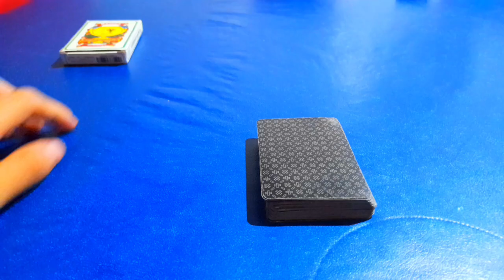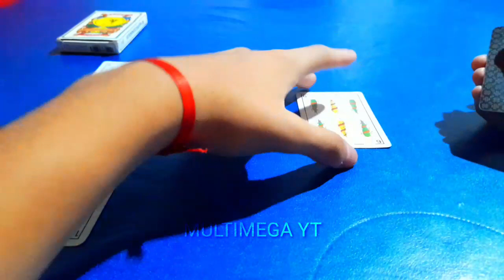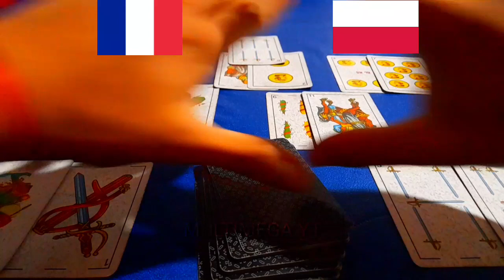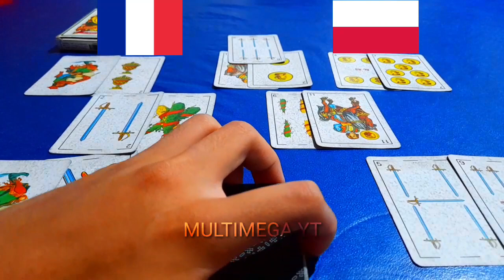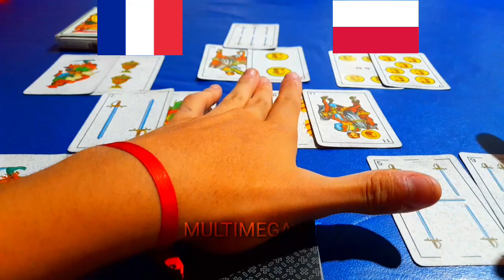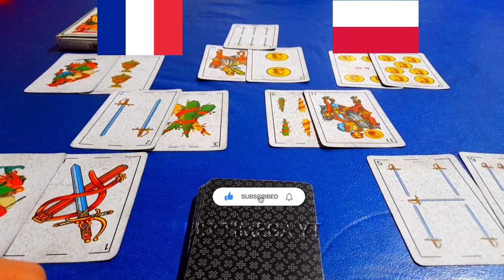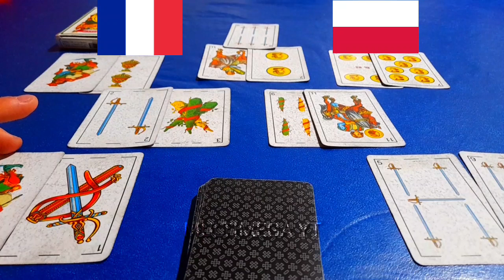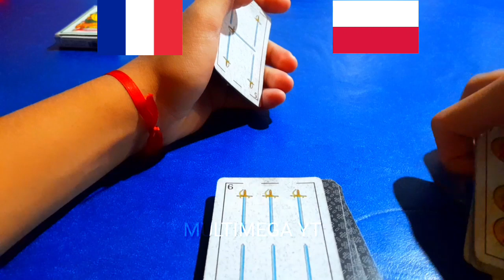Tarot Francia Vs Polonia | 8vos Prediccion Mundial 🔮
Prediccion 🔮
Francia Vs Polonia

⇛ ᴅɪʀᴇᴄᴛᴏs sᴀ́ʙᴀᴅᴏs ʏ ᴅᴏᴍɪɴɢᴏs ✓

⇛ ʜᴏʀᴀʀɪᴏs 13:30 ʜᴀsᴛᴀ 2 ʜᴏʀᴀs ✓

♚ ᴘʟᴀᴛᴀғᴏʀᴍᴀs sᴛʀᴇᴀᴍ ♚

♆ ᴄᴏʟᴀʙᴏʀᴀᴄɪᴏ́ɴ ♆

⚘ ᴜᴀʟᴀ ✗ ✗

✙ᴄᴏɴᴛᴀᴄᴛᴏs ✙